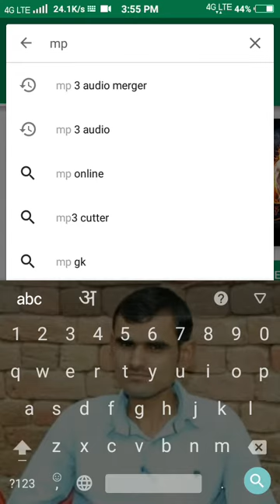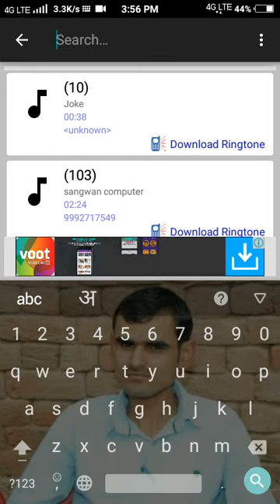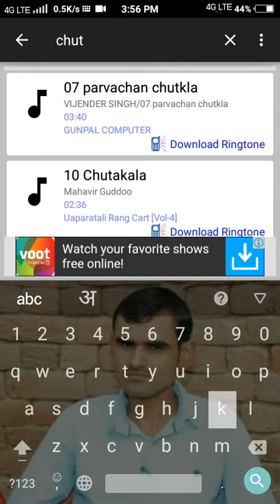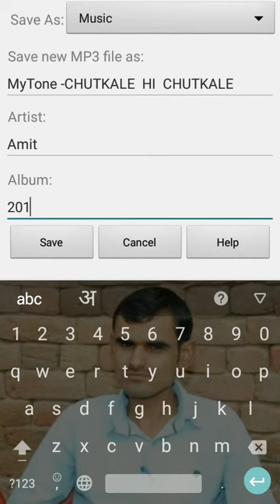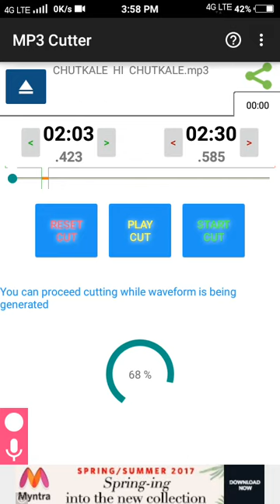How To Make A Ringtone II अपनी पसंद की रिंगटोन बनाये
अपने पसंद की किसी भी गाने की रिंगटोन बनाये ।।
How To Make A Ringtone